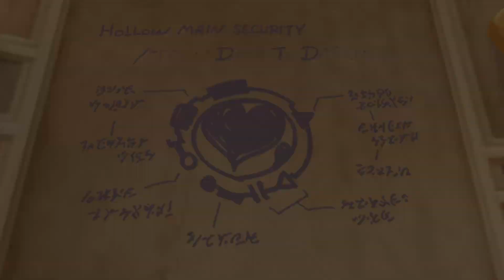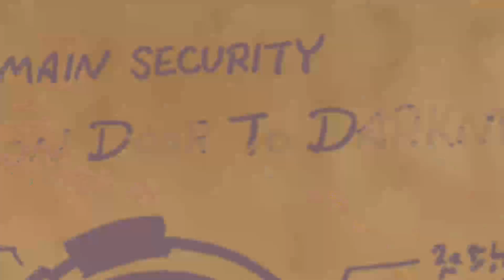MCP - Kingdom Hearts 2 Final Mix Part 5